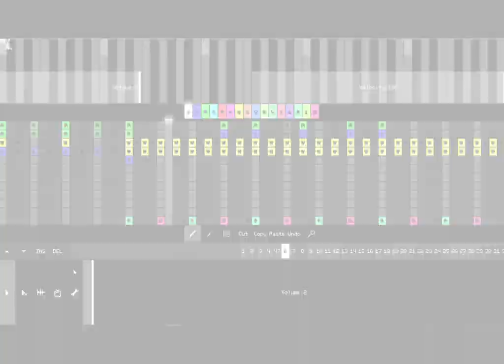[PixiTracker] Bergentrückung / ASGORE [UNDERTALE]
作成に3日かかりましたが、こんな時期なので丁度よかったのかもしれません？
ちなみにアズゴアには10回殺されました。